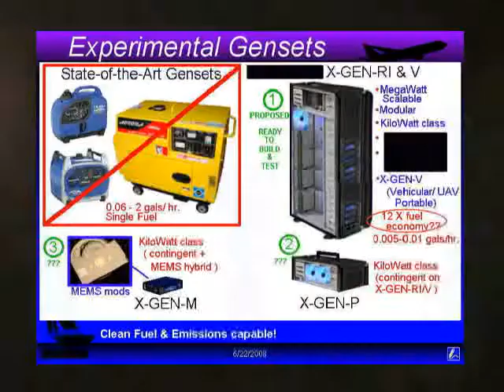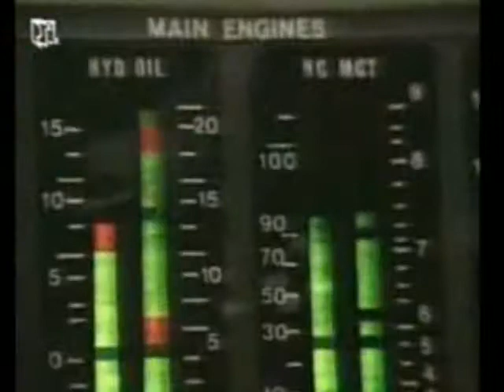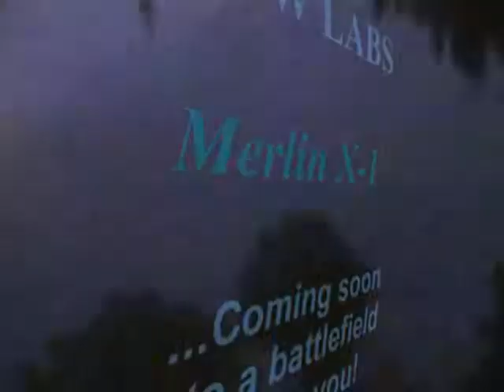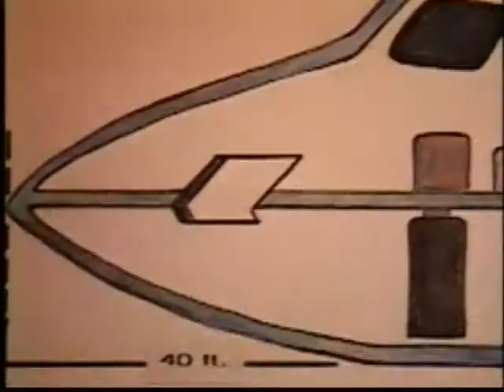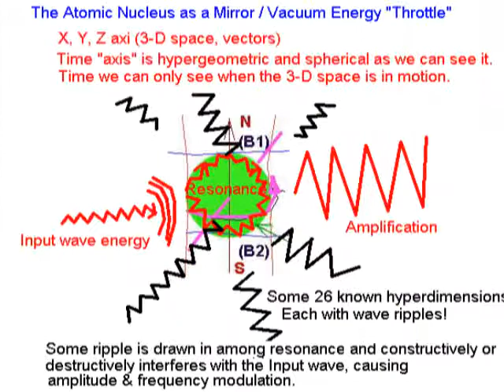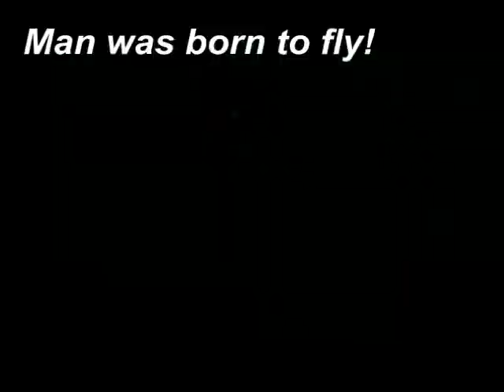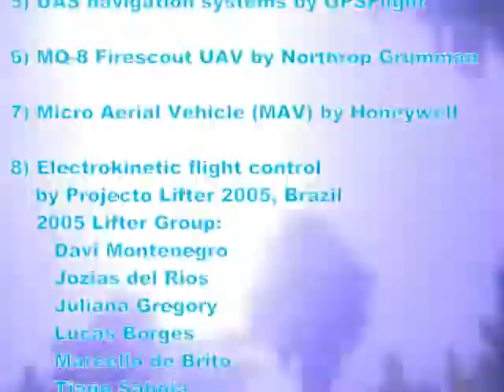Snow Labs Attack Aircraft & Spacecraft (ver. 2)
An introduction to Snow Labs' Unmanned Aerial Systems (UAS), UAV's, SUAV's, and the X-GEN-M (Micro). Conceptual overview of combat capacities to the modified TREX-600 platform.

The Merlin X-1 units are meant to be small squadrons of UAV's set into high altitude, stealthy pattern hold. We target global range and near unlimited flight time -- certainly in weeks and months; Later in years as systems are refined near-term.

These fuel-less power systems can greatly enable "eyes in the sky" and also hunter/ killer missions. Our first Merlin X-1 is designed around at least 2 shots of 00 buck and 100 grams of high explosive (land mine whalup). Larger platforms can pack a bigger punch, but we favor a swarm approach of land mine whalup. Optional precision human kill and retention of the aircraft, or sacrificing the units for vehicular kills. The autonomous, GPS flown squadron can hold on position, await direction from RPV pilots, and send in additional birds for attack. Each is FLIR camera and backup visual cam equipped.

One after the other or operating in conjunction, these little birds are a very wicked and dirt cheap appearance on the battlefield!! Safest place to be when they come for you is nowhere in the region or hiding in a cave!

Such birds can also hover long-term over roadways and monitor nuclear smuggling with neutron detectors while spotting and killing enemies as they bury IED's, etc. Due to no fuel requirement, they never abandon the soldier in the field.

Many are the civil applications, also -- particularly in the ability to field, high altitude, fixed wing aircraft into long-duration pattern hold at designated medium altitude spots. Such birds can hold that position aloft for as long as we can push them to stay up -- months and years at a time. This allows lower cost access of telecommunications and Earth sensing packages to altitude and near-space -- at much lower costs than the use of high altitude balloons to test satellite systems prior to rocket launch. By putting satcom systems lower in the atmosphere, this also reduces signal latency time, and thereby speeds up the Internet and mobile communications. Greater bandwidth and speed of telecom can be achieved, and that also makes a critical difference in global, combatant UAS real-time performance on the battlefield.

The Merlin X-1 is designed to be flown from the United States to any spot on Earth, to hover as long as needed, to hunt and kill as needed, or to return home. We prefer that they don't return home; for that only sells one more unit while freeing up military manpower to take on less dangerous or less boring recon missions. These rugged systems can stay aloft day and night in nearly all weather and need no runway.

Where most UAS nerds selling a weapons system boast that minimal training is needed to fly the systems, no, that's not the case here. These birds can fly and maneuver like a pilot's wet dream! The harder an RPV squadron trains on them, the greater the precision and utility the soldier will find to these systems. We have made them SUAV dirt cheap so just about every platoon can have and operate one from a suitcase. [After our ruthless, nerd mercenary, lab fees are paid by Pentagon, of course! :-) ]

Ample electric car greenie utilities, but to hell with those commies! Save the world?! Hah!!! SNOWMAN was born with an appetite for destruction! :-)